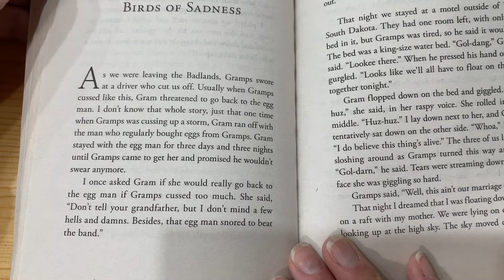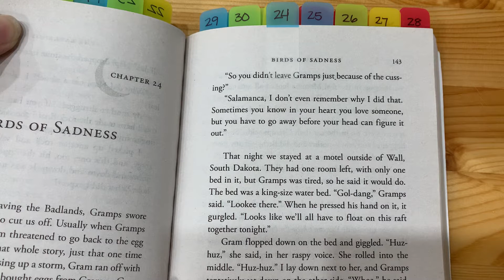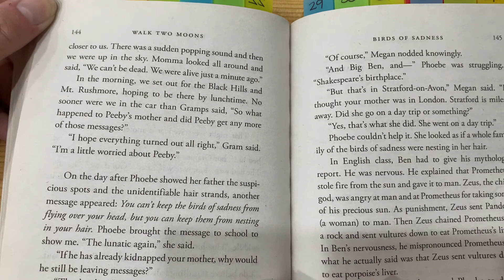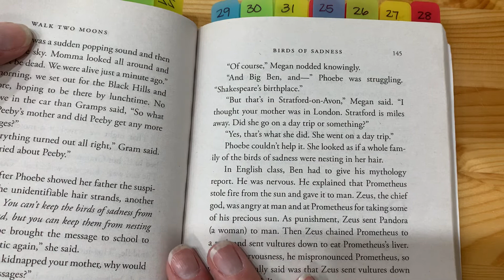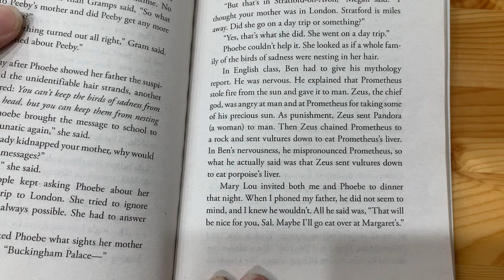Walk Two Moons, Ch. 24